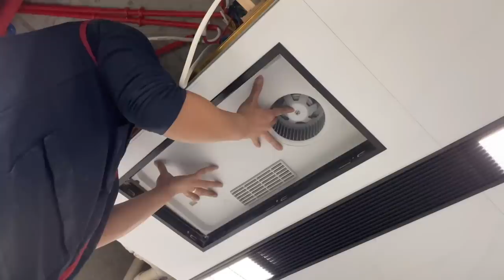大板集成吊顶这样做浴霸，果然漂亮就是安装比较费劲，谁有好方法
Big board integrated ceiling so do bath bar, really beautiful is the installation is more difficult, who has a good way